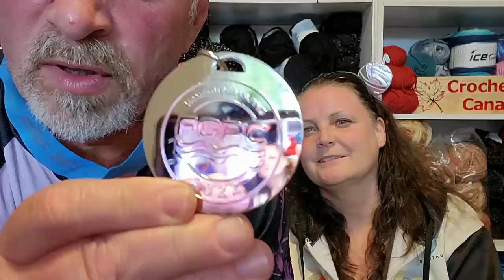Crochet B's First Dragon Boat race weekend in 3 years!